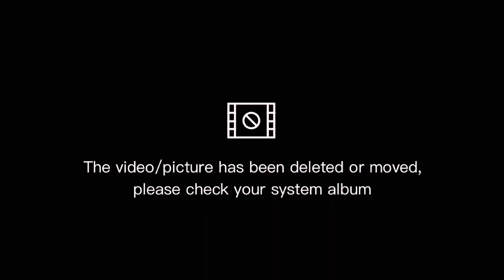Tchakala VIP revele ses secrets.@LadyPonceOfficiel